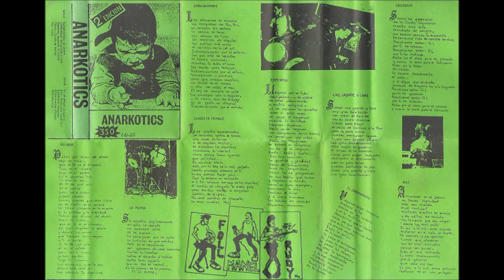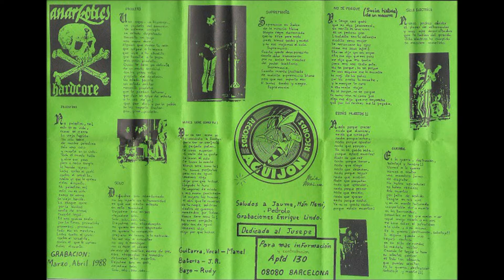Anarcotiks - Palestino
banda punk Hc de vieja escuela de finales de los 80s de Barcelona españa